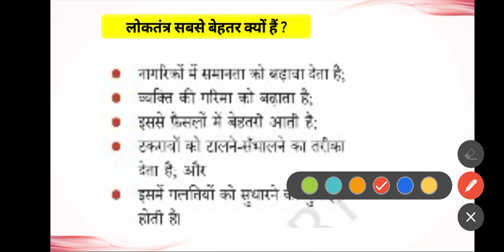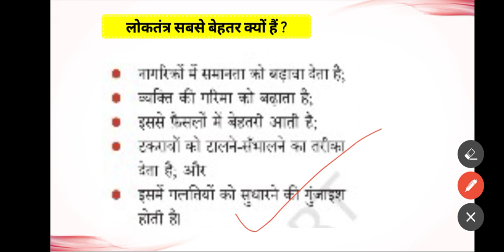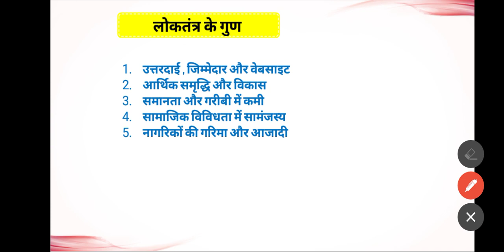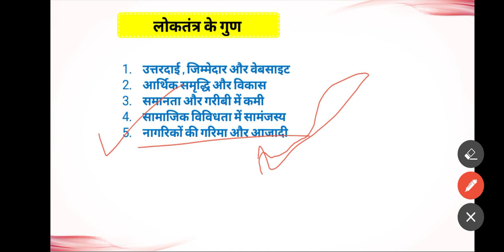Rbse Class 10th Loktantrik Rajniti Chapter 5 | लोकतंत्र के परिणाम | Loktantra ke Parinam Class 10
🔰 About Video

 Hello Students 🤗🤗

AAP sabhi ka hardik swagat hai aapke hi apne YouTube Channel par. Dosto aaj ham class 10 ke Loktantrik Rajniti ke chapter 5 ko study karenge jo aapke New Syllabus 2023-24 ke according hai.So let's start the video.

Link काम न करे तो Teligram पर सर्च करें 👉Sunil KPatan Edu News

 loktantra ke parinam class 10th
 loktantra ke parinam class 10th mcq
loktantra ke parinam
loktantra ke parinam class 10th in hindi
 loktantra ke parinam class 10th one shot
 loktantra ke parinaam
loktantr ke parinam
 10th class loktantra k pareenam
loktantra k parinam 5
loktantra ke parinam class 10th notes in hindi
 class 10 sst civics ch 7 loktantr ke parinam
 loktantra ke parinam notes
loktantra ke parinam class 10 in hindi solution